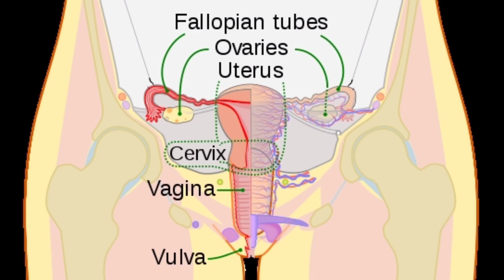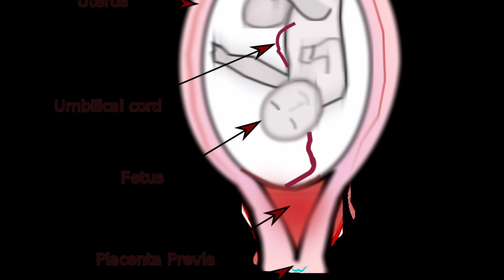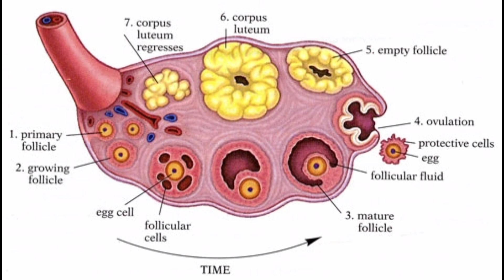Pregnancy 3 rd month scanning in malayalam/pregnancy scanning malayalam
Detailed explanation of pregnancy scanning in 3 rd month or in 12 week also contains details about early scanning in pregnancy
What is NT and CRL
Plancental position and grade
Low lying placenta
Amniotic fluid
Cervical length
Photos from
Pixabuy
Wikimedia
Wikipedia